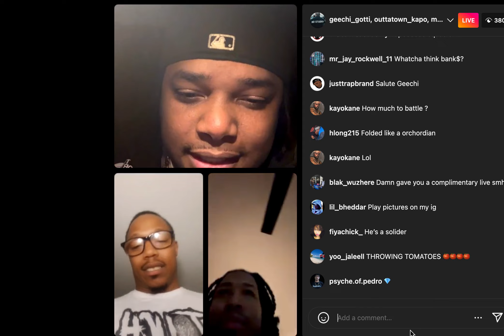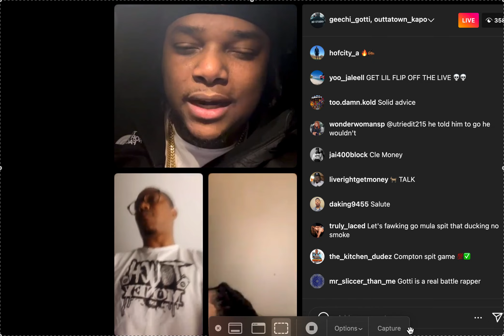GEECHI GOTTI DROPS JEWELS ON UP INCOMING BATTLE RAPPER D MONEY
GEECHI GOTTI DROPS KNOWLEDGE ON D MONEY